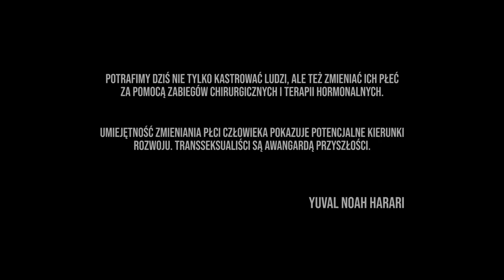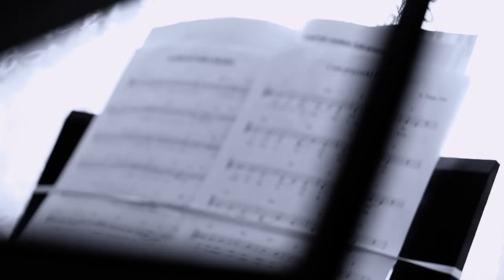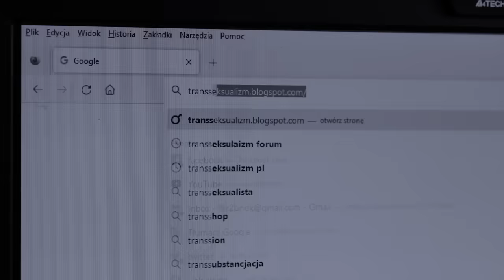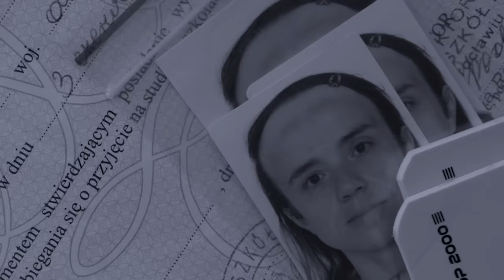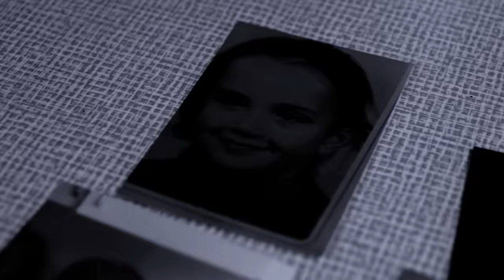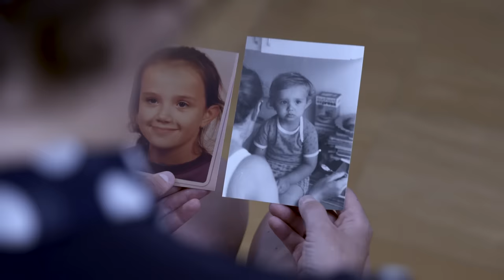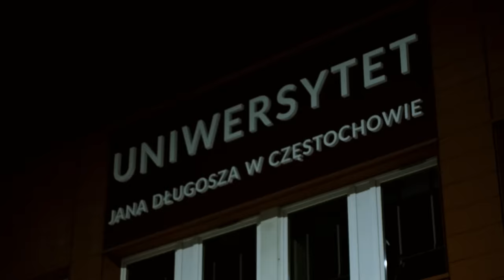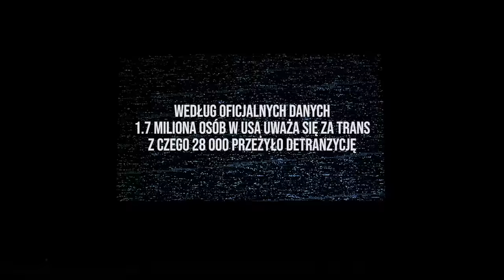Bez Cenzury #8 - Film dokumentalny - JAKA JA BYŁAM WTEDY ŁADNA - FILM LGBT - REŻ. PIOTR ZWIEFKA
W momencie w którym formuje się w Polsce "Ministerstwo ds. Równości", zapraszam państwa na najnowszy film dokumentalny Piotra Zwiefki - "Jaka ja byłam wtedy ładna". Film dotyka bardzo trudnego problemu współczesności, który nabiera rozpędu niczym kula śniegowa. Mowa o tranzycji, jej skutkach i ideologii jaka się za nią kryje. Poznajcie Magdę, niebywale odważną kobietę, która podzieliła się z nami swoją historią.